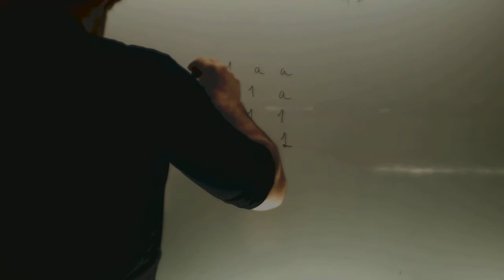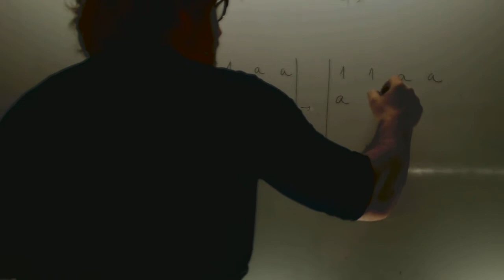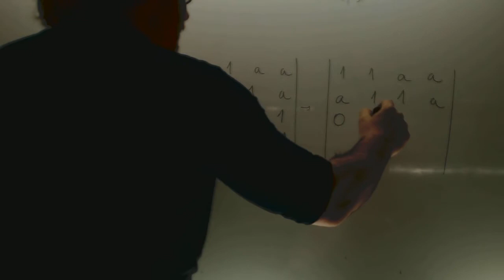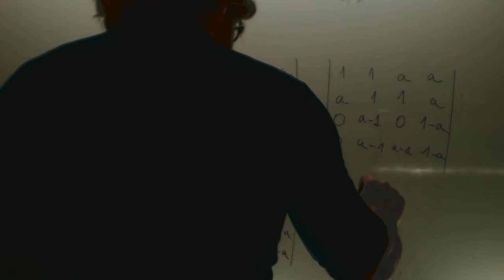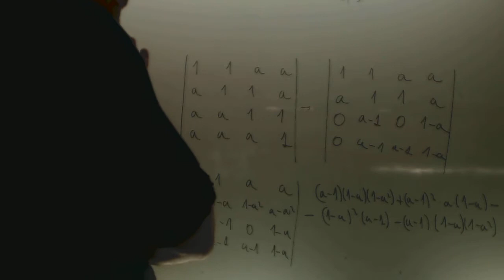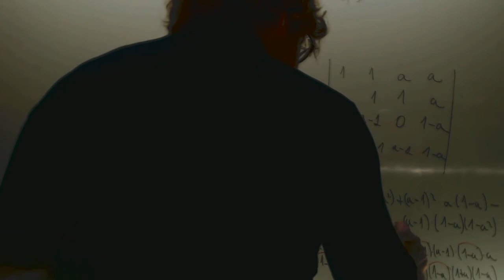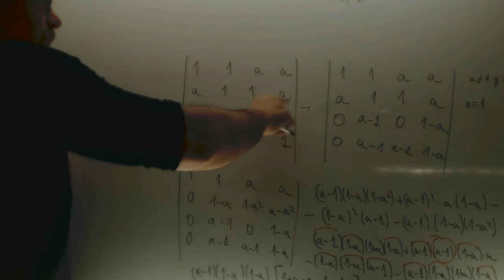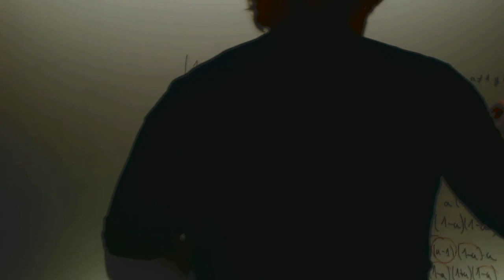Rango de una matriz 4x4 Matematicas 2 Bachillerato Academia Usero Estepona